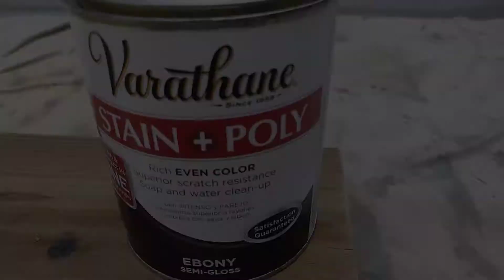Easy diy transforming a bookcase and new furniture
In this video I will be sharing with you how I transformed an old book case into a display item.